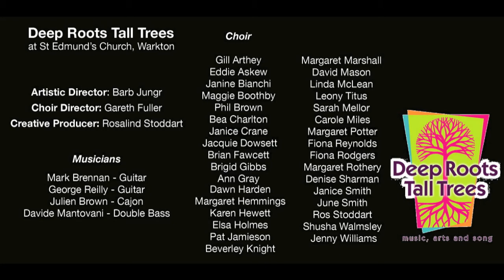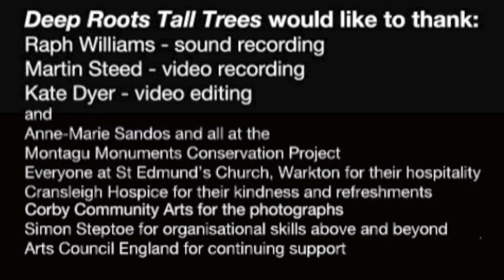Remembrance and Rebirth - Songs for the Montagu Monuments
Watch Deep Roots Tall Trees Choir perform four songs inspired by the Montagu Monuments at St Edmund's Church, Warkton, Northamptonshire.